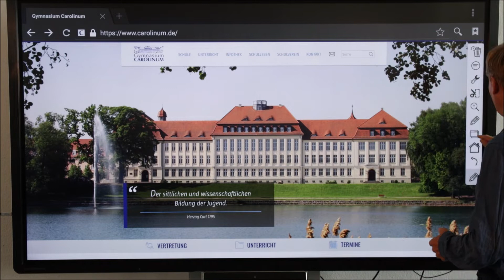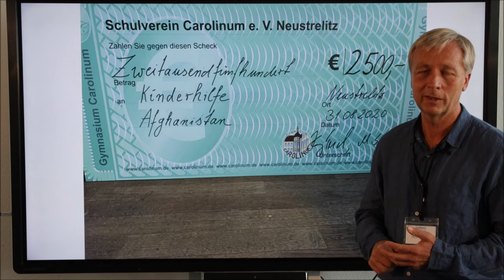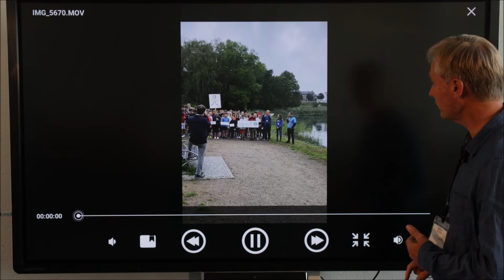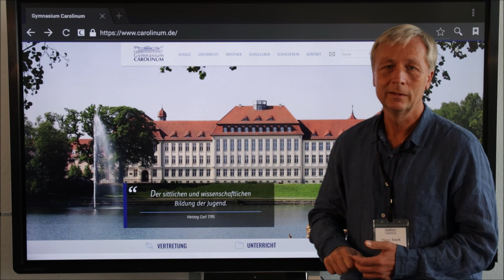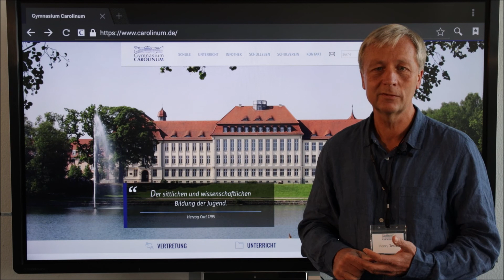Videobotschaft der Schulleitung - 04.09.2020